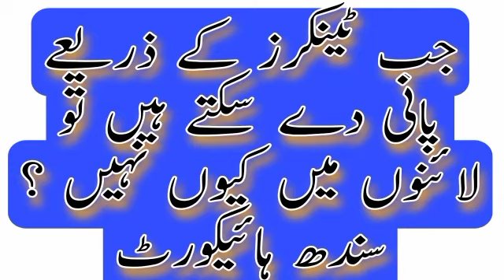When water can be delivered by tankers, why not in lines? Sindh High Court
Amin Anwar May 03, 2021
Play Video
The Sindh High Court has declared the report of Karachi Water and Sewerage Board unsatisfactory on the petition regarding water shortage in Karachi.

During the hearing, Justice Hassan Azhar Rizvi of Sindh High Court remarked that clean water is not being provided in the entire city. When water can be supplied through tankers, why can't it be supplied in lines?

The court further said that they collect water bills from the citizens but do not give water.

 Petitioner's counsel said that in October 2019, the court had ordered to provide water in Rufi Sweet Home Scheme 33. Despite the passage of two years, the residents of the area are still missing the water drop by drop.

 Justice Hassan Azhar Rizvi remarked that the water problem is of the entire city.

The court termed the report of Karachi Water and Sewerage Board as unsatisfactory and ordered implementation of the court order within two weeks.

The court also summoned the Executive Engineer Karachi Water and Sewerage Board for the next hearing.
promote you official